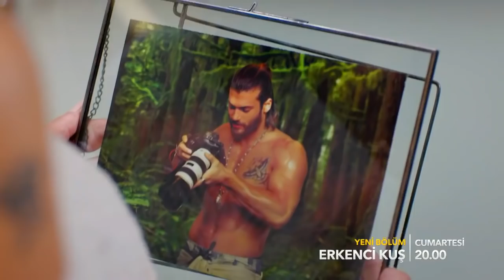Erkenci Kuş / Daydreamer Trailer - Episode 22 (Eng & Tur Subs)